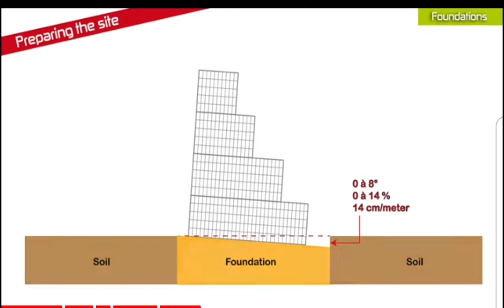How to build Gabion wall